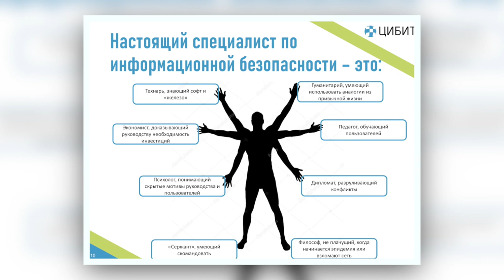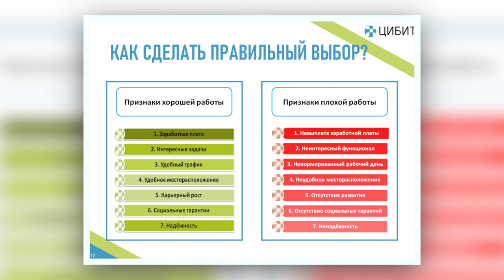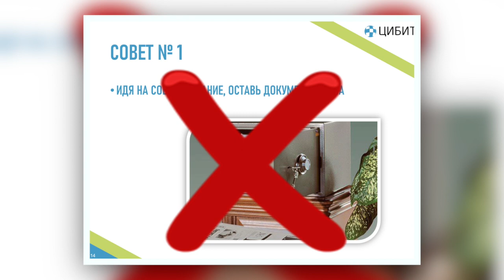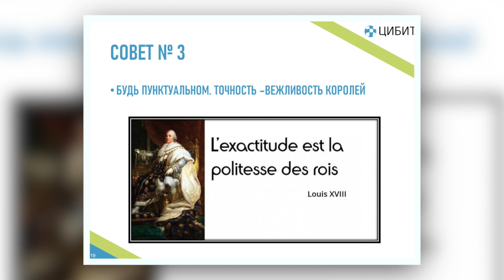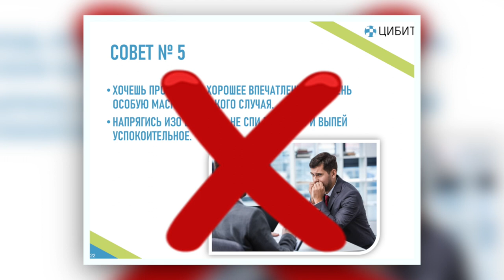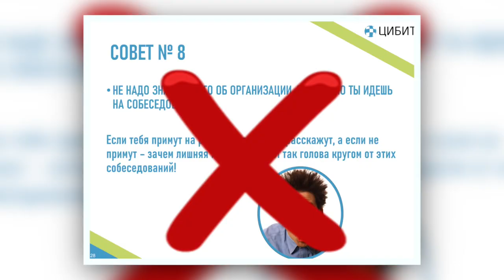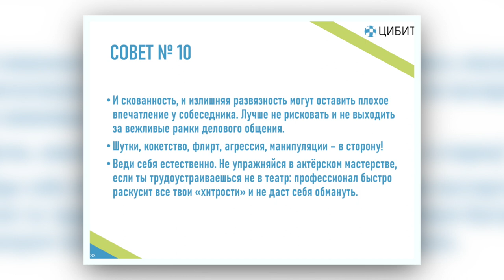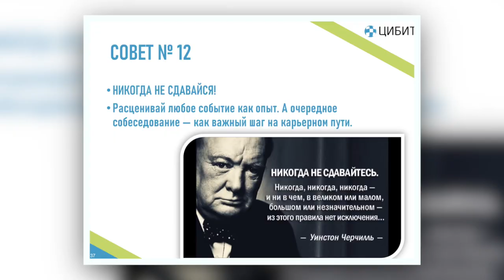Евгения Колодина (ЦИБИТ): Путь от студента до профессионала в области ИБ | BIS TV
Полезными советами для тех, кто только начинает строить карьеру в области ИБ, на Уральском форуме поделились специалисты ЦИБИТ.

На Молодёжном дне XII Уральского форума в курсе лекций «Ступени киберзнаний от профессионалов в области информационной безопасности» прозвучал доклад директора по развитию ГК «ЦИБИТ» Евгении Колодиной. Вместе с начинающим специалистом Никитой Червяковым (Департамент аттестации объектов информатизации ЦИБИТ) они рассказали студентам-«безопасникам», что должен знать и уметь специалист по ИБ, в каких отраслях можно найти работу по специальности, на что стоит обратить внимание при трудоустройстве, и дали ряд полезных советов о том, как вести себя на собеседовании.